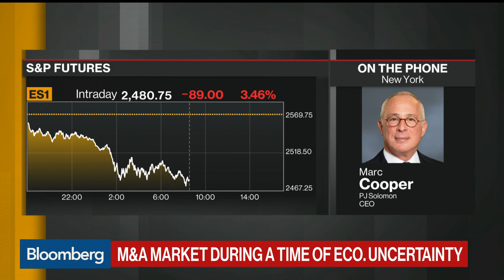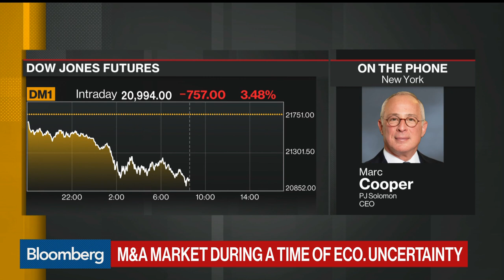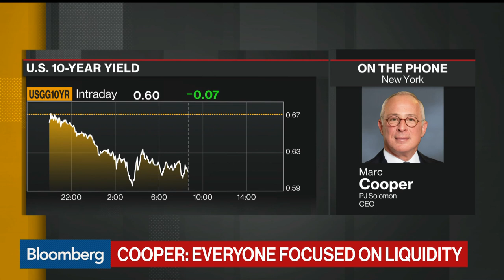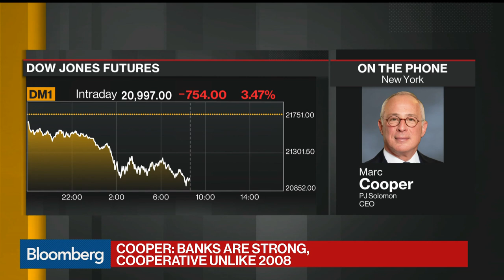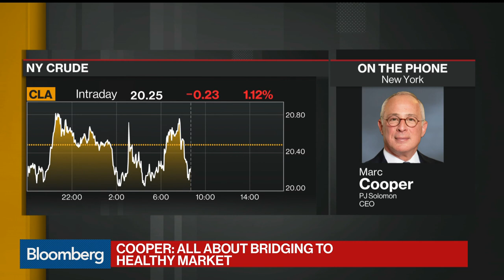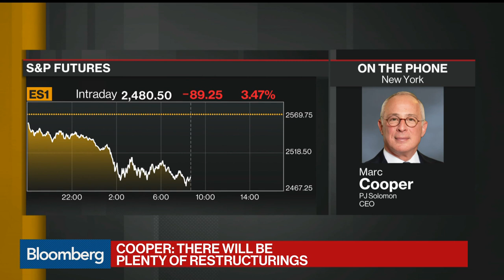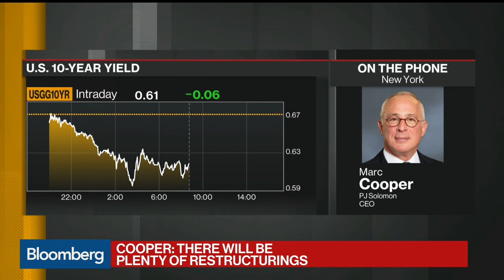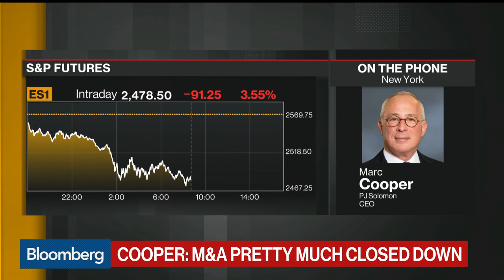M&A Has Been Put on Hold, Says PJ Solomon CEO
Apr.01 -- Marc Cooper, PJ Solomon chief executive officer, says the coronavirus outbreak has brought M&A activity to a halt. Cooper does say a healthy market will return, but no one knows when. He appears on "Bloomberg Daybreak: Americas."